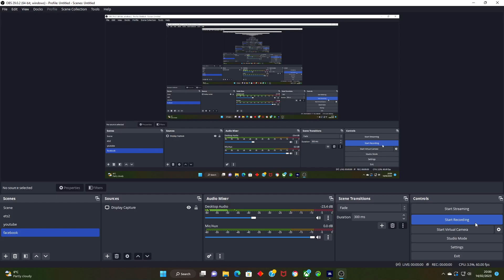skardu international airport a320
tricky landing at Skardu international airport.